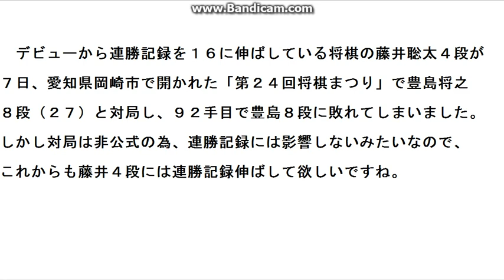藤井聡太４段、非公式戦で豊島８段に敗れる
非公式戦で豊島８段に９２手目で敗れる。しかし非公式戦のため連勝記録には影響せず。